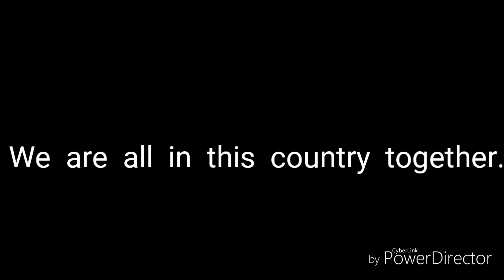This Land Was Made For You And Me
Just a vid to spread love and careness to all great people out here in our country.